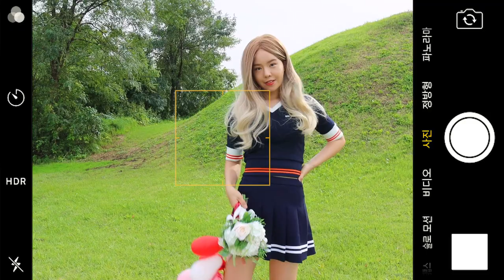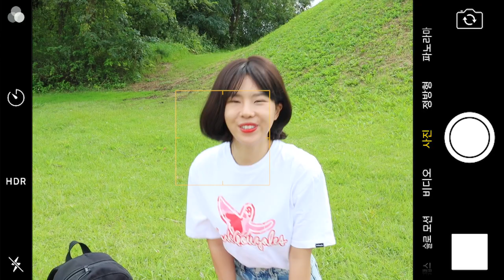좋아하는 누나랑 데이트하게 됐다 [오마이비키]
오!! 난 행운아 인가 봐!!
이런 순간이 오다니...
리온이랑 설아 둘만 있게 됐는데요
다른 친구들은 왜 안 올까요?
리온이는 이 순간이 영원했으면 좋겠어요
두근두근 데이트 현장으로
같이 들어가요!

오리온 백설아 음원

ES_Fresh Perspective - Megan Wofford
ES_I'm Falling In Love - Wildflowers
ES_My Gift - Megan Wofford
ES_Summer Crush - Maiwan
ES_Dingle Dangle - Jerry Lacey
ES_The Wind Is Changing - Howard Harper-Barnes
ES_Pick Your Numbers - Claude Signet
ES_Puppy Tales - Stationary Sign
ES_The Juice Jam - Arthur Benson
ES_Thieving Thimbles - Lennon Hutton